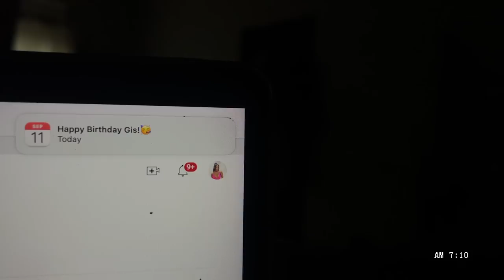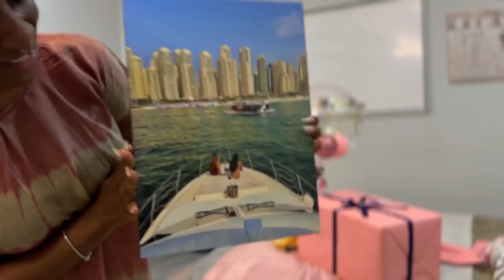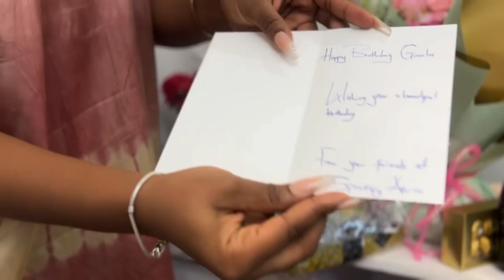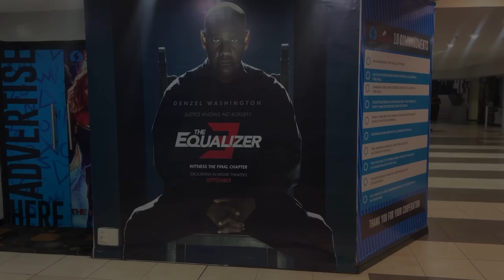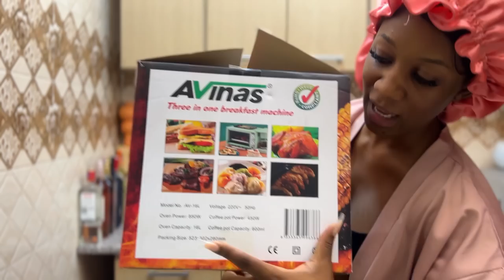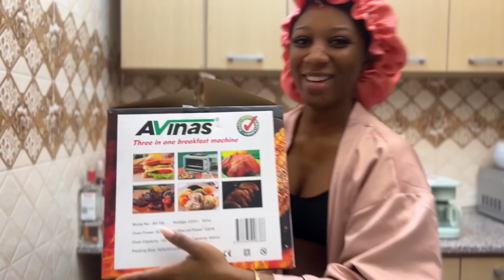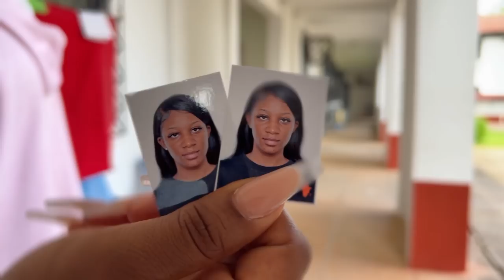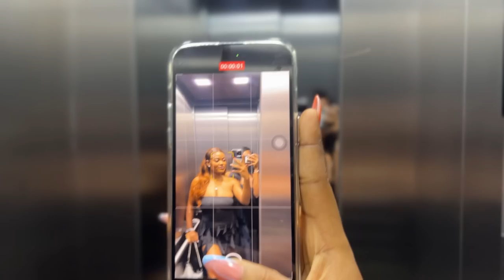omo this 24 no bad like that🤭🤣 | unboxing birthday gifts | attending events🙈 | weekly vlog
To be very honest, words can’t describe how grateful I am to each and every one of you who took time out of your day to wish me a Happy Birthday. I LOVE  YOU ALL SO MUCH AND THANK YOU!!

I filmed my entire week for the first time🤭🙈 and you are going to love it. ENJOYYYYY❤️❤️❤️❤️❤️

SALON- flare hair at Madina ogbojo

FAQs
What editor do you use? Capcut
Where do you find your music ? Epidemic Sounds & Soundcloud; check my likes on Soundcloud here 👉🏽